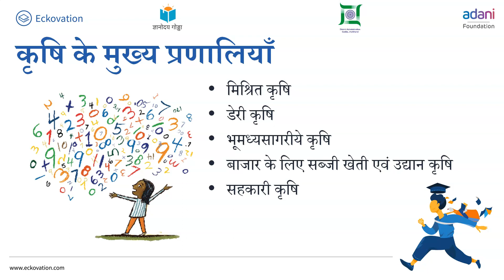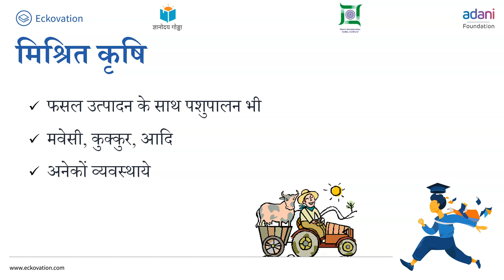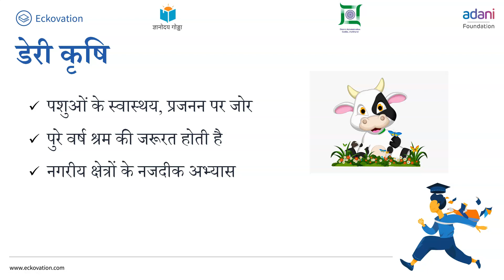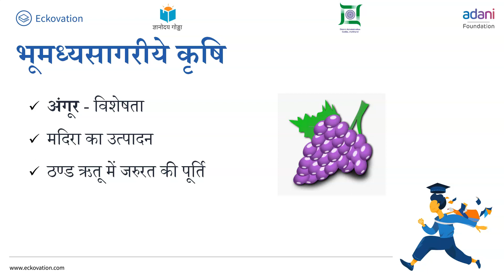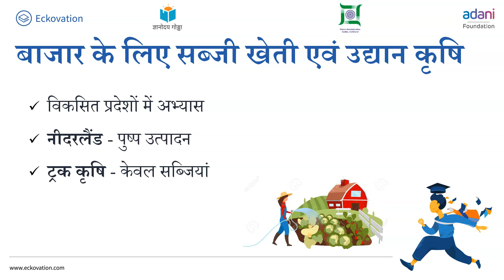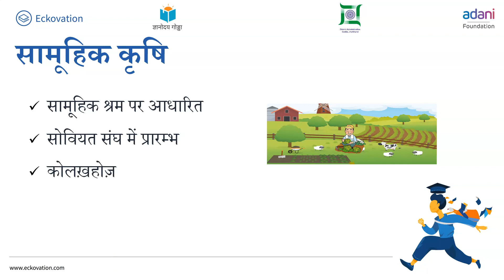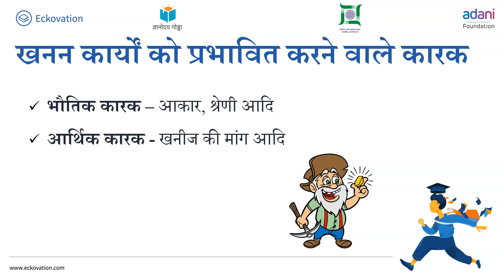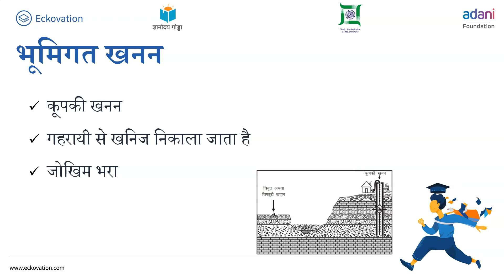Primary Activities (प्राथमिक क्रियाएँ) Part 3 | Class 12 | Geography | Hindi Medium